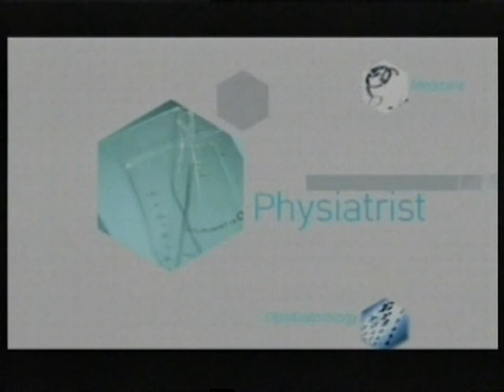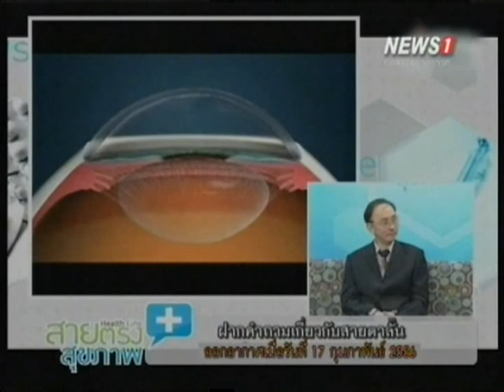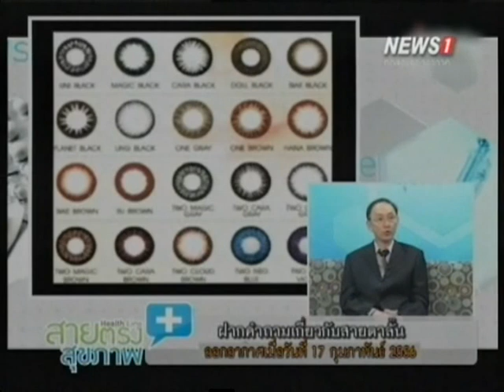สายตรงสุขภาพ ช่วงที่2 ทางเลือกสำหรับคนสายตาสั้น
2014/08/31 สายตรงสุขภาพ ช่วงที่2 ทางเลือกสำหรับคนสายตาสั้น